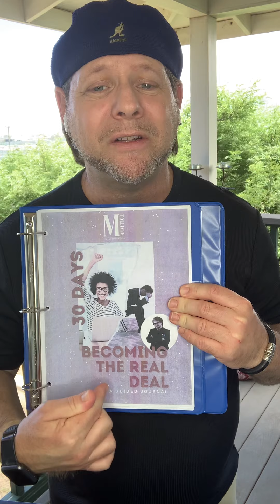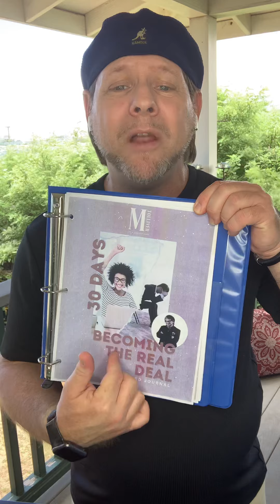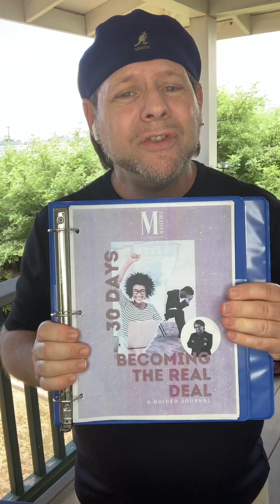My 30 Day Becoming The Real Deal! “Announcement” (15:56 min.)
I am here on my lanai at my beach house on Maui Hawaii. Announcing the new launch of my Authentic Coaching with my new 30 day journal!

Also talking about all the new changes in all of our lives and how we’re dealing with all the new changes.

What is our story now compared to last year. Getting out of the world pandemic, What we thought our future was going to be in our stories and now we are being in the present and rewriting our stories and why.

To be real with our selves and go out in the world with our stories in hand. And to be free of all of our old stories that are ego has been telling us to keep us safe.

To be able to be present with our stories and to look on towards a new future. I love the saying: “The future isn’t what it used to be”

The world changes every day like ebb and flow. Like ocean waves it’ll take you out and bring you right back in. Gently or fiercely.

How is your life flowing right now in the story you’re telling yourself?

Feel free to download this journal: You can DM me through my website or through my coaching email: for any further questions or thoughts that may come up while doing the journal.

This journal is a 30 day journal but I’ve had students that have taken one day, one week or two weeks to process each question which is OK to do in this exercise.

Take your time to process these questions because the only person that’s going to be reading it is you! So please be truthful to yourself.

No one needs to go through their stories alone that’s what a coaches is for!

Marc Tolliver / Authentic Coaching